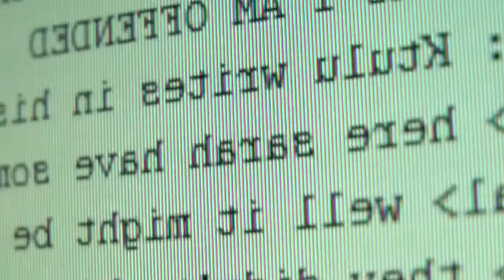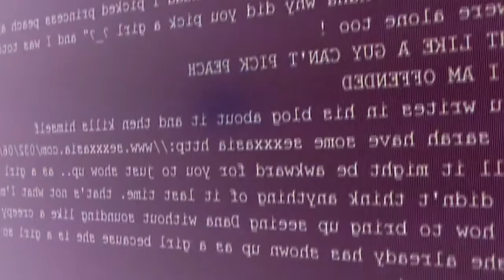How ProQual believe Education can help to combat the global threat of radicalisation.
Radicalisation, the Government's PREVENT Strategy and Safeguarding Children & Young People are some of the most topical issues in current affairs. Our partners in the Movie Industry are creating a high quality, professional film which will be used as a resource to achieve our qualification.